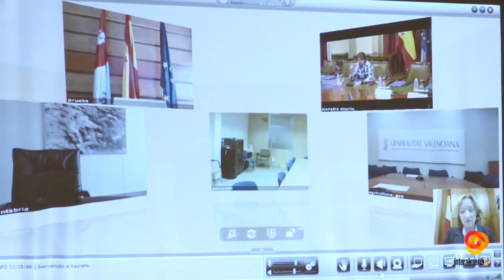La política agraria común y la pesquería andaluza se analizan en el Consejo Consultivo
La Política Agraria Común es uno de los temas que ha centrado el consejo consultivo de la Consejera de Agricultura, Mari Carmen Ortiz, con distintos representantes del ministerio. Se trata de analizar el futuro de estas ayudas de cara al año 2020 y de gestionar la política de precios actual, que según la consejera es muy volátil, lo mismo están al alza que por los suelos, algo que no se pueden permitir los agricultores andaluces.La consejera ha explicado que en este encuentro por videoconferencia, también van a tratar la situación de las pesquerías andaluzas y del paro biológico del sector, del que por el momento no se ha pronunciado el ministerio, a pesar de que los pescadores solicitan ayudan para poder ejecutarlo.